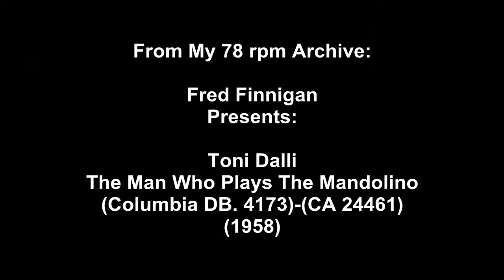Toni Dalli - The Man Who Plays The Mandolino(1958)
Toni Dalli - The Man Who Plays The Mandolino(Columbia DB. 4173)-(CA 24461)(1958)